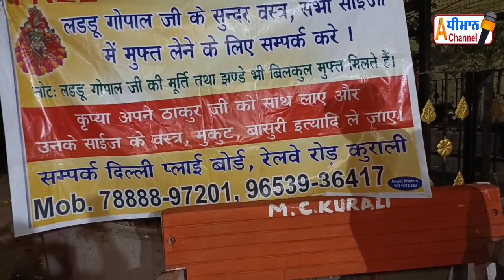Free ਲੱਡੂ ਗੋਪਾਲ ਜੀ ਦੇ ਹਰ ਤਰ੍ਹਾਂ ਦੇ ਵਸਤਰ ਲੈਣ ਲਈ ਇਹ ਵੀਡੀਓ ਜਰੂਰ ਦੇਖੋ।